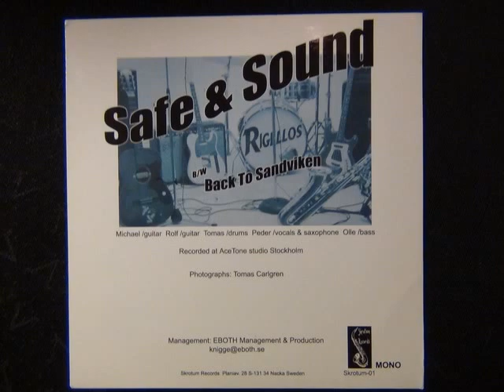🎤 Safe And Sound - Rigellos